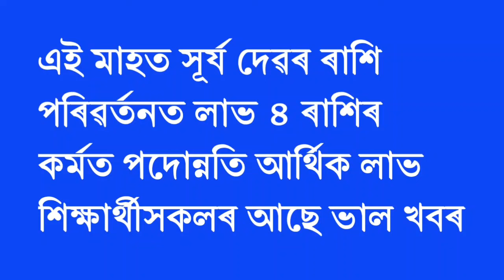সূৰ্য দেৱৰ ৰাশি পৰিৱৰ্তনত লাভ ৪ ৰাশিৰ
আমাৰ পৰিয়ালত আপুনিও সদস্য হ'বলৈ 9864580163 ত ফোন/ মেচেজ কৰিব পাৰে ।

অপূৰ্ব জোনাক দত্ত
Numerologist, Vastu Consultant, Astrologer

Daily rashifal in Assamese l Indian astrology l astrology in Assamese l

ৰাশি ফল l Assamese daily rashifal l Assamese astrology l astrology in Assamese l

AJIR DINTUR RAKHIFOL ll ASSAMESE ASTROLOGY ll ASTROLOGY IN ASSAMESE ll

today rashifal makar rashi assamese
today assamese rakhi fall
today rashifal assamese 2024
akhomiya rashifal akhomiya rashifal
akhomiya rashifal assamese rashifal
assamese astrology rakhi fol
today rashifal assamese video
today astrology in assamese
pass mein assamese rashifal
assamese rashifal assamese rashifal
today rashifal assamese mein
meen rashifal today assamese
today rashifal kumbh rashi assamese
today kumbh rashifal assamese
today rashifal in assamese
today horoscope in assamese
assamese rakhi fall today
assamese rashifal indian astrology today
assam rakhi fol today
today assamese rakhi fol
today rashifal assamese
dainik rashifal today assamese
assamese rashifal today episode
tula rashifal assamese today
today rashifal dhanu rashi assamese
news live rashifal today assamese
brish rashifal today assamese
today kanya rashifal assamese
assamese daily rashifal today
today assamese rashifal 2024
today rashifal tula rashi assamese
today assamese astrology rashifal
rashifal today in assamese
আজিৰ দিনটোৰ ৰাশিফল
আজিৰ ৰাশিফল
আজিৰ দিনটো ৰাশিফল
আজিৰ দিনটো
ৰাশিফল
ৰাশিফল আজিৰ দিনটো
আজিৰ দিনটোৰ তাৎপৰ্য
অক্টোবৰ আজিৰ দিনটোৰ ৰাশি ফল l Assamese daily rashifal l Assamese astrology
ৰাশি ফল
Rashifal ৰাশি ফল

Assamese astrology
A to Z Letter
 Rashifal today
 ajir rashifal
Daily Rashifal
Ajr Assamese Rashifal
Rashifal Today
Dainik rashifal in Assamese
Motivational video
Inspirational video
Assamese video
 Assamese story
Inspirational speech
 Motivational speech
Knowledgeable video
জ্ঞানবৰ্ধক কাহিনী
আসমীয়া ৰাশিফল
আসমীয়া ভিদিও
Heart touching motivational video
Assamese motivation
Akhomiya kahini
Assamese youtube channel
Youtube motivational video
Vastu tips
rashifal
horoscope
Indian astrology
Assamese astrology
astrology in Assamese
Vastu
Vastu tips
Vastu shastra
Vastu Assam
Vastu gyan
motivational
motivational video
motivational status
motivational quotes
motivational speech
motivational speaker
Jibon Yatra
জীবন ৰেখা Jiwan rekha
AB Smart Tips
Sd Tips Assamese
Acharjya Trilo
ৰাশি ভাগ্য